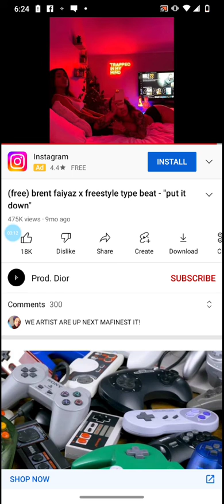May 21, 2022